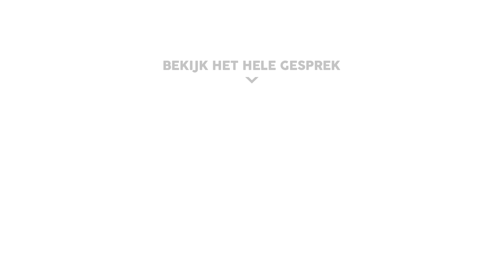RONNIE FLEX: “GEEKIN gaat over MDMA” | IN GESPREK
Je kan niet ontkennen dat Ronnie Flex lekker gaat. Ronnie heeft een uitverkochte tour achter de rug met Deuxperience, platina en gouden platen voor talloze hits en heeft onlangs zijn nieuwe album NORI uitgebracht. Een mooie aanleiding voor een openhartig gesprek met Tim Hofman over o.a. rehab, Famke Louise, onzekerheden en zijn vader.

Regie: Elias Brugs
Camera: Jonas van Impe
Camera: Pim Dijkman
Camera: Julian Felix
Licht: Christian van Marle
Geluid: Gijs Domen
Met dank aan Tim Hofman, BNNVARA & A Million Faces

Haal nu je kaartjes voor RONNIE FLEX & DEUXPIERINCE, 16 dec @ Afas Live

Top Notch brengt muziek uit van diverse populaire Nederlandse artiesten waaronder Broederliefde, Lil Kleine, SBMG, Ronnie Flex, SFB,  Fresku, Rico & Sticks, De Jeugd van Tegenwoordig, Typhoon en meer